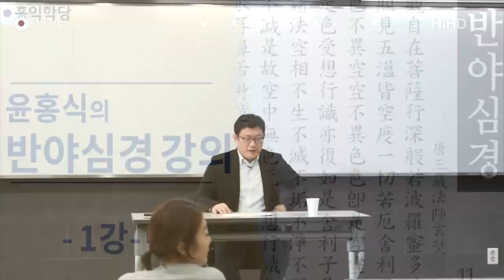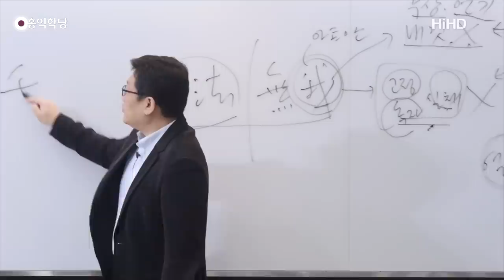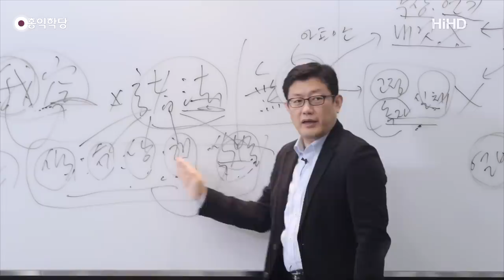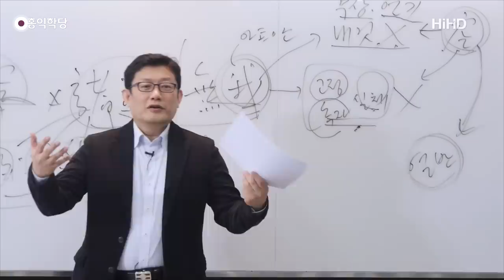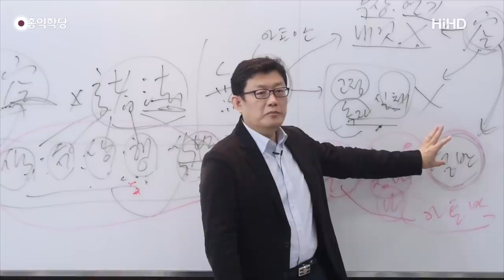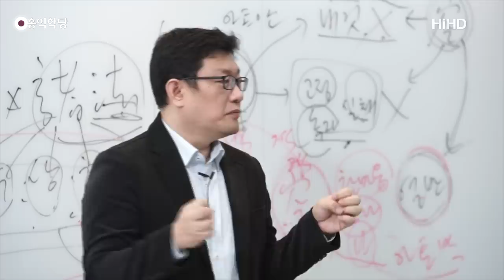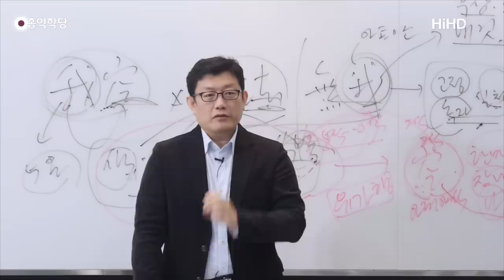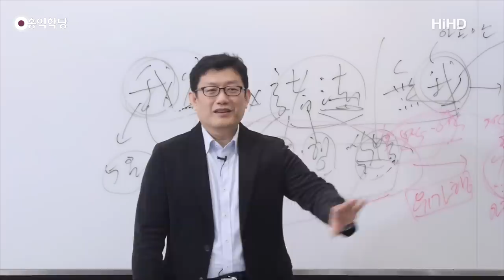[홍익학당] 윤홍식의 반야심경 강의 1강(SUB)